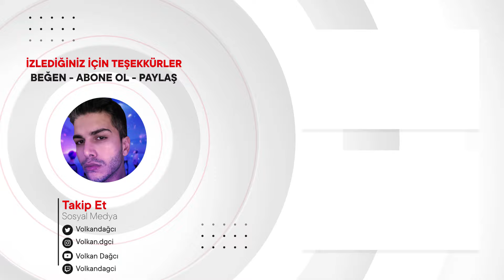[ENG SUB] ONE OK ROCK - Stand Out Fit In [Orchestra Ver.] REACTION |TEPKİ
Merhaba arkadaşlar, bu videoda ONE OK ROCK - Stand Out Fit In [Orchestra Ver.] tepki verdim.J-pop'da bu videoyu ilk defa izledim.İyi seyirler.